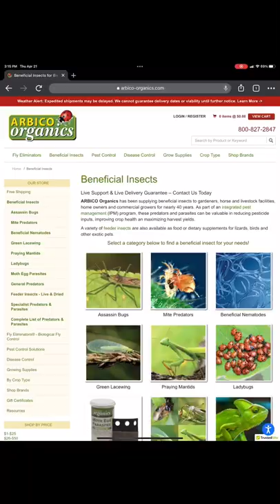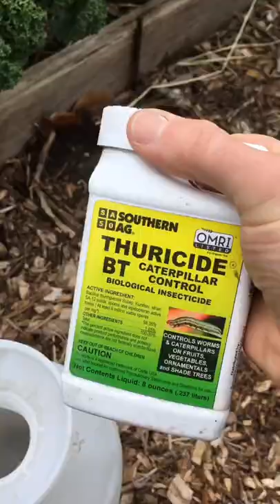What To Do About Pests - Man in Overalls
The best pest management is preventative, employs nature as an alley, and “pest control” (even organic) is used as a last result. This is called Integrated Pest management (or IPM).

Pests Target Weak Plants, which means that making sure your soil stays consistently moist and is rich in nutrients, high in organic matter, and loose are the cornerstones of pests management. Plants lacking key nutrients emit a different spectrum of light (visible to insects). (Rock dusts like Azomite & granite and kelp are great sources of micronutrients).

Chemical fertilizers grow susceptible plants. Plants with too much nitrogen in their systems release it from their pores. Insects smell-out these plants, feast and/or lay their eggs on them. Also, chemical-based fertilizers imbalance plants’ immune systems. Stay away from Round-Up and other herbicides because they damage plant and soil health.

Grow in Season (See What Can you Grow in a Square). Weather stressed plants are weak plants, both if you’re growing cool season crops in the heat or summer crops in the cold.

Plant Diversity (i.e. more than one crop), and, if you can, interplant your crops. The less your food garden looks like a caterpillar’s version of an all-you-can-eat wings night, the better. (Here’s why: pests tend to be crop specific. For example: caterpillars eat tomato plants, and slugs eat pepper plants- but not the reverse. Thus, if you alternate tomatoes and peppers, you can, dissuade pests from choosing your garden or, at least, contain pests to single plants or sections.

Flower Power. Integrate flowers, grains, and herbs in and around food crops.

Embrace the Wild/ Love the Eclectic.
Shrubs, hedgerows, & “natural” areas provide habitat to lizards, birds, spiders, & beneficial insects that act as predators in your garden to maintain balance. Ie. They eat things.

Rotate.
If possible, don’t plant the same thing (or family) in the same spot next year. Pests tend to accumulate where they have a consistent host. Mix it up, and you’ll keep their numbers down.

Don’t Panic! Take a look. When you find a few holes in your plants, lift up the leaves to look underneath for signs of caterpillars or other munching insects.

Pesky Pests and What to Do About Them. In spite of your best prevention efforts, certain pests will still show up. Here are seven likely Deep South pests & what to do.

Caterpillars (or “worms”) will go after greens and tomatoes. If you can only find one, pick it off, kill it, end of story. If there are more than 5-10, and your plants are turning into lace, the answer is BT, sold as a liquid (named Thuricide) and dust (called Dipel). BT is a bacteria that makes caterpillars “so sick they pop.” If you’ve got a hand or pump sprayer, the liquid is best. Mix 1 Tbsp to a quart of water (or 2-4 tablespoons to a gallon). Spray in the early evening all infected plants (esp. under leaves). When they feed, they’ll eat the BT. After a day or two, assess & reapply if necessary.

Aphids (tiny, slow-moving, plant-sucking, pear-shaped insects) love lettuce, greens, and the growing tips of other crops including tomatoes and okra. Here’s your recipe: 1 tsp. Soap (dish or insect killing) & 1 tsp. oil (cooking or neem) in a quart of water. Pour into spray bottle. Shake lightly to mix. Spray on aphids.

Powdery Mildew is a problem for the cucurbit family (squash, cucumbers) &, at times, green beans. Prevention is key. Avoid wetting the leaves when watering & water in the morning, so things can dry out. Treat with Neem or potassium bicarbonate.

Squash Vine Borers attack squash, zucchini & other members of the cucurbit family. To ward them off, interplant marigolds near the base of cucurbits, especially those that “bush.” Additionally, heavily dust the inner portion of your plants with wood ashes or diatomaceous earth. Reapply after rain. For vining cucurbits (like pumpkins), cover the vine periodically with extra soil. This causes it to re-root, i.e. borer insurance.

Leaf-footed Bugs/Nymphs are what many people call “stink bugs.” They discolor tomatoes and distort okra by injecting their saliva into the fruit. Aside from a glassful of soap water and a mean “thump” to drown them 1-by-1, the best solution is diatomaceous earth used as a dust. It’s a physical irritant like wool on a hot day. Beware: don’t breathe it. You can also plant sunflowers away from food crops as a “catch crop” to lure them away.

Snails and Slugs. Grow in season. Use diatomaceous earth or Sluggo Plus around plants.